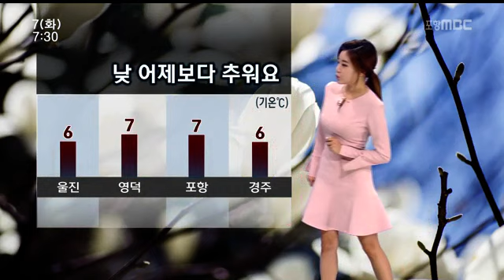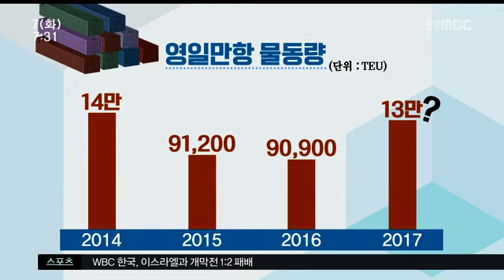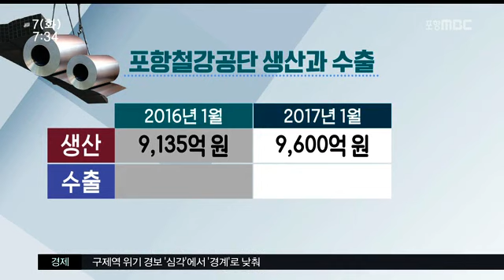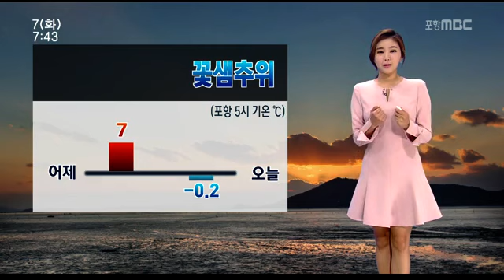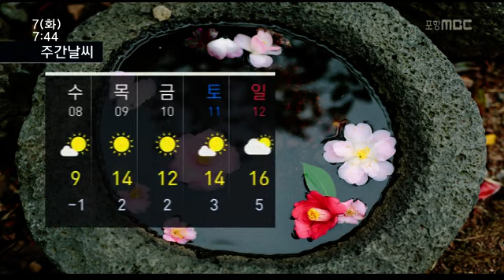[포항MBC뉴스]뉴스투데이